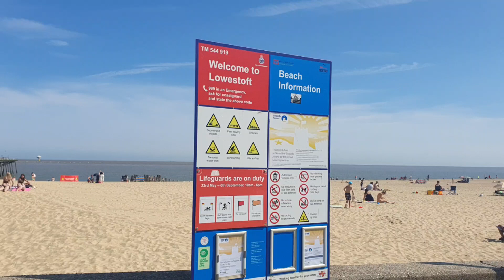MINIVLOG:PAGPATULOY NG BAKASYON NAMIN SA LOWESTOFT UNITED KINGDOM 🇬🇧